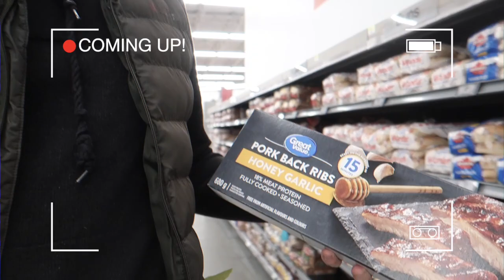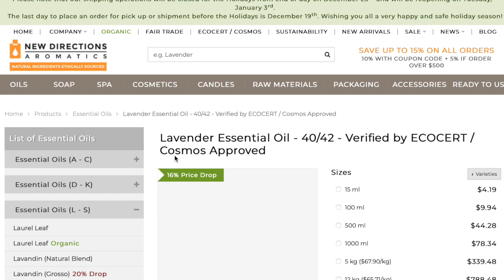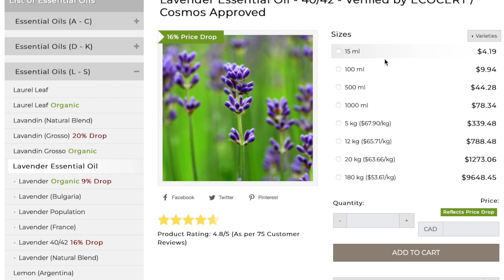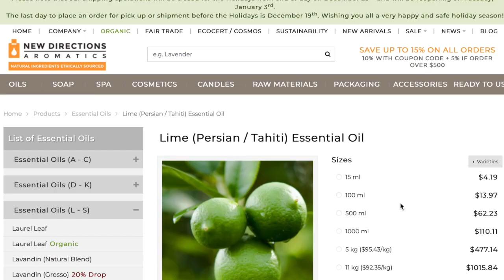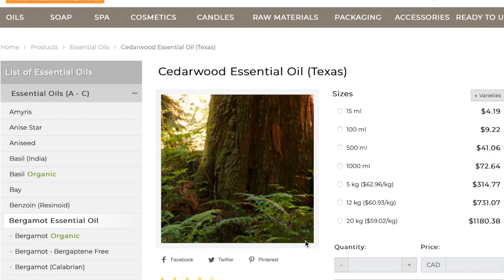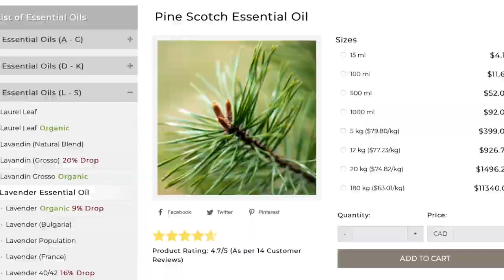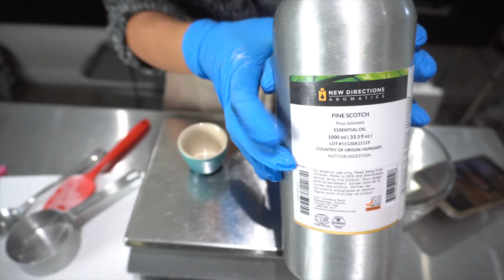You NEED these ESSENTIAL OILS in your soap business | vlogmas day 15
In today's vlog, I unbox a giant order of essential oils from New Directions Aromatics and go over which ones I recommend. Cale does some errands and drops off a package to a local customer!

Products, Companies and Software I love:

- Shea Butter Supplier: Baraka Shea Butter - Get $15 off!

Equipment I Use:

p a c k a g i n g

p r o d u c t -- m a k i n g
Stick Blender
Temp Gun
Wax Melter
PH Meter

v e n d i n g -- a n d -- m a r k e t s

p h o t o g r a p h y -- a n d -- f i l m i n g
Phone/Camera Stand

You don't pay any extra, but you'd be supporting me and my channel! I appreciate your support SO MUCH and thank you for helping me, my brand and my channel grow! Every little contribution means so much to me and I would never recommend a product that I wouldn't use myself.